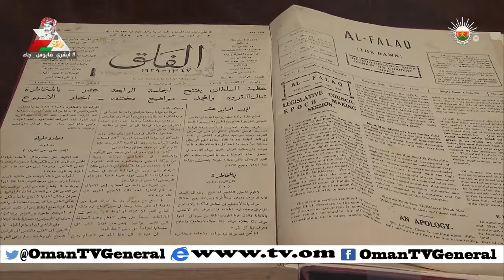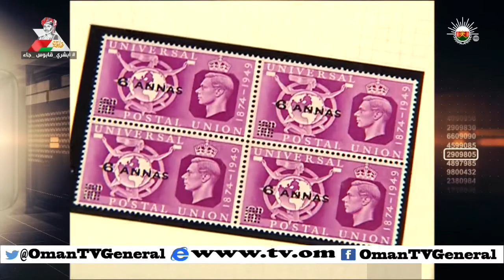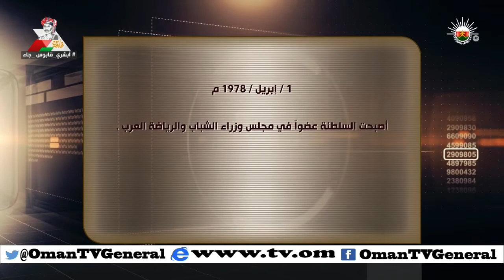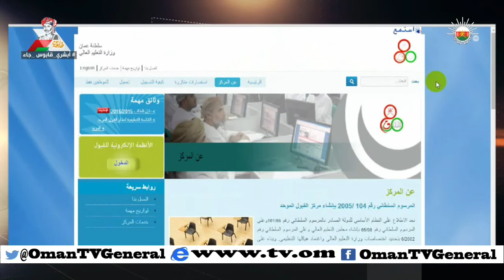روزنامة - الأربعاء ١ أبريل ٢٠١٥